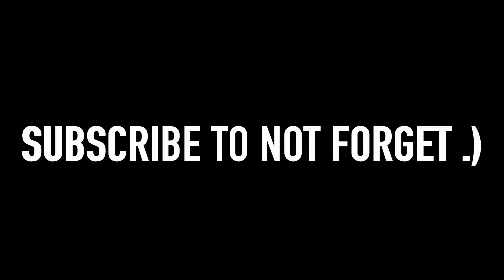YOGG AND LOADED!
As promised, bringing you another Yogg-Saron deck, this time the famous Yogg and Load (version without Malygos). The main aim of this deck is to control the board, get Emperor or Yogg into your hand through King's Ellek and then finish them off with it! Does it work? Well watch the video to find out.)
If you want to the best in the world you could also: